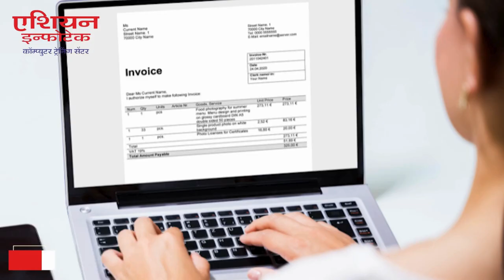सकल मराठा समाज आयोजित विध्यार्थी गुणगौरव सोहळा ; विशाल परब याचं भाषण